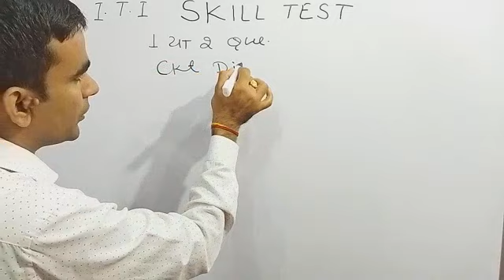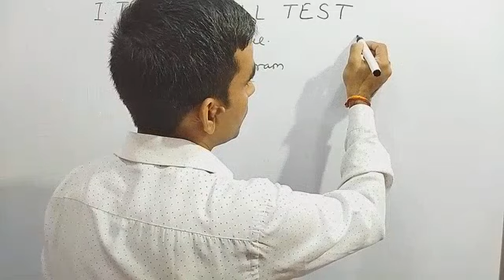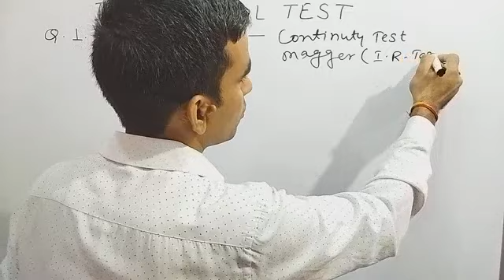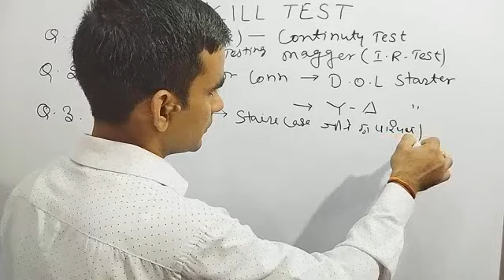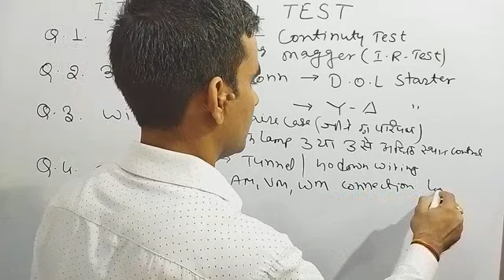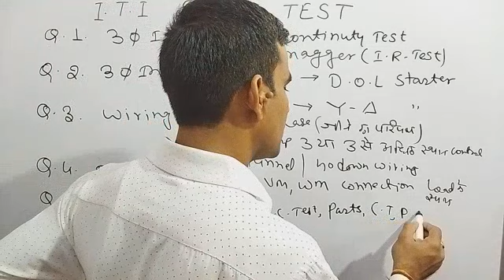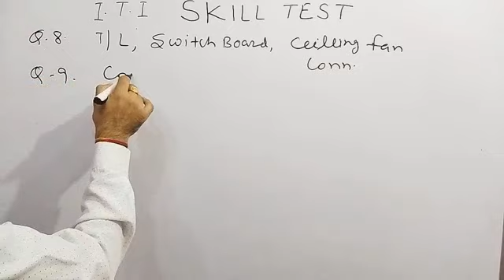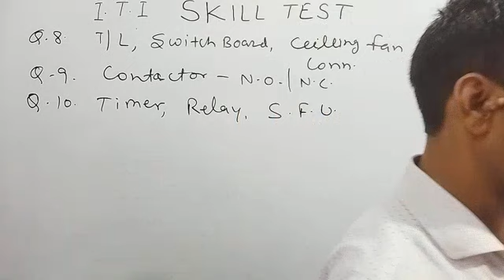Skill Test for ITI Exams|| top 10 practical questions for ITI Electrician skill test exam